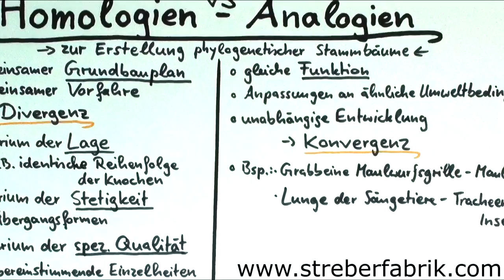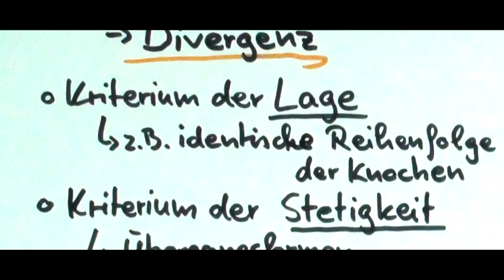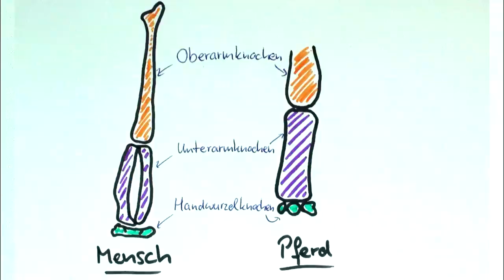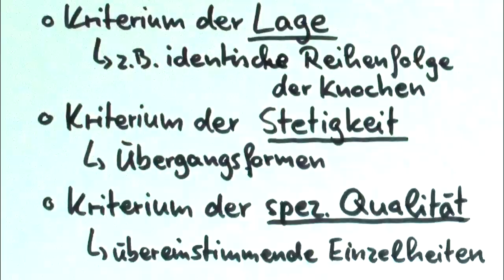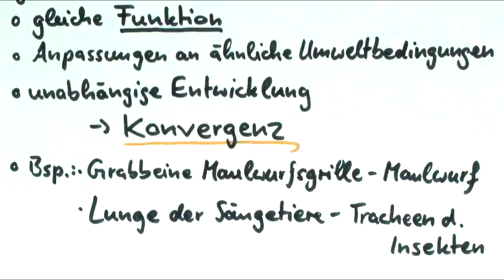Homologie ↔ Analogie - So unterscheidest du sie!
Hier lernst du, Homologien und Analogien im Rahmen der Evolutionsbiologie voneinander zu unterscheiden.

Auf unserer Homepage helfen wir dir gerne bei inhaltlichen Fragen weiter. Dort findest du auch hilfreiche Begleittexte und ein Forum zur Biologie.

►►► Unser Ebook

Vielen Dank für deine Unterstützung! Neben der Schule Geld im Internet verdienen - hier zeigen wir dir, wie du starten kannst Neben der Schule online Geld verdienen - wir zeigen dir, wie du starten kannst